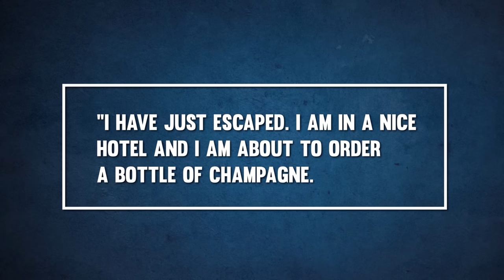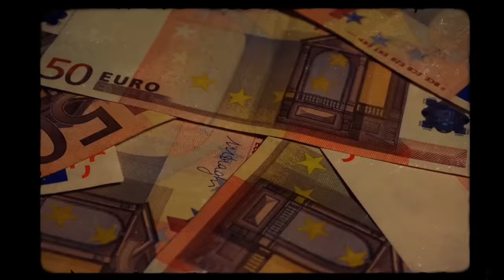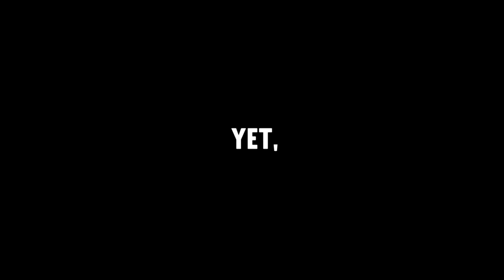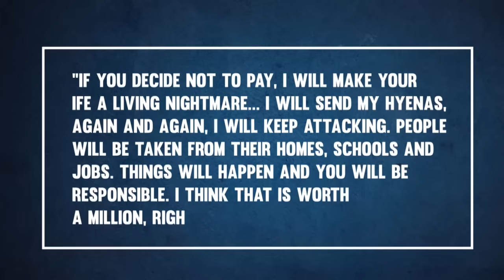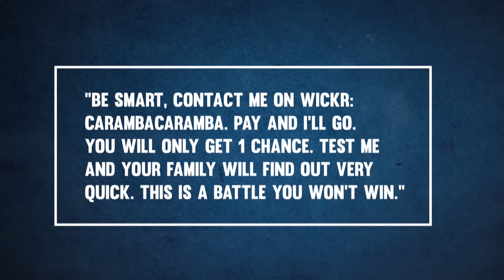Inside the TERRIFYING World of the Tattoo Killers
In this short crime documentary, we will dive into the stories around the Dutch gang named the Tattoo Killers. Some of the group’s members were notorious and made the Dutch headlines frequently like Cor P., Brian P. and Onno Kuut. Cor P. and Brian P. were two brothers from Schiedam and did not fear anything. From escaping the police multiple times, fleeing to the Dominican Republic to extorting the Dutch Bitcoin company Bitonic, the brother’s lives have been filled with extreme violence.

Make sure to watch till the end, there are some intriguing twists and turns in these stories about one of the most terrifying gangs of the Netherlands.

*To follow the platform’s policies we have adjusted the name of the Tattoo Killers in the video.

CHAPTERS IN THIS VIDEO about Cor P. & Tattookillers:
0:00 - Intro
0:37 - Who was Cor P.?
2:12 - Bart K., Peter Smit and the arrest of Iron I.
3:49 - The tattoo that united the Tattoo Killers: Be Decisive
4:28 - Onno Kuut, Yessin Chakor & Boneka Belserang
6:40 - Marlon D.
7:36 - Cor P. escapes and flees to the Dominican Republic
9:50 - Brian P. & Bitonic

Make sure to watch the entire video, so you won’t miss anything of this intriguing story.